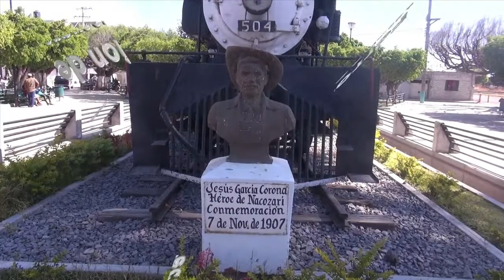ESTACION DE FERROCARRIL YURECUARO MICHOACAN ASI FUE MI VIDA CAPITULO 3